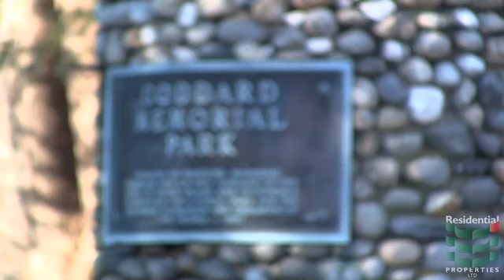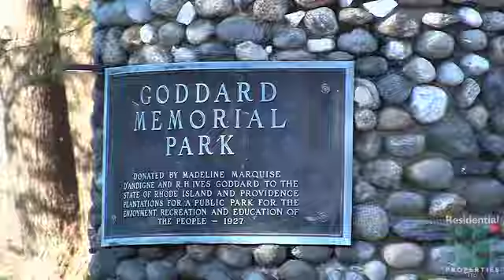2 Netop Court - Warwick, RI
Combine a contemporary home with a view of preserved wetlands at the mouth of the Potowomut River and you'll anchor yourself with the development of your own private compound.

Walking into the main level you feel the expanse of the glassed-in great room and adjoining dining room with vaulted ceilings and an easy flow into the large kitchen.

The rest of the floor is dedicated to a master bedroom suite with a private bath and an adjoining deck bridging back to the great room with another view of the Potowomut.  There are three additional bedrooms one level up.

Going down a flight of stairs you enter into a complete bar area and game room, while at the other end of the hall is a guest suite with its own bath.  Separating the two areas is an all season Florida room, which leads out to the sun-drenched deck and then down to a secluded in-ground swimming pool.  The meticulous surrounding landscaping seamlessly blends to the preserved land beyond.

The property is near the Potowomut golf club, Goddard state park and is just a short drive up Ives Road into the downtown area of East Greenwich with its boutiques, cafes, restaurants, and sheltered harbor.